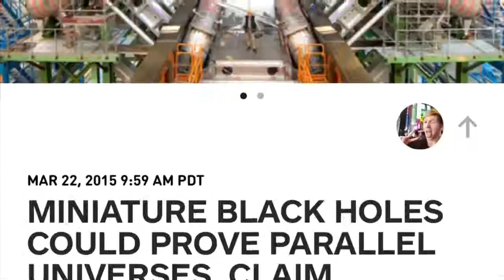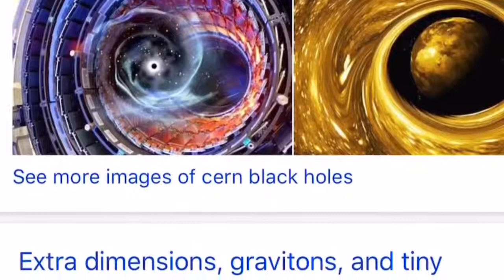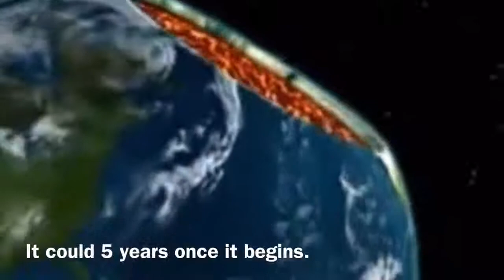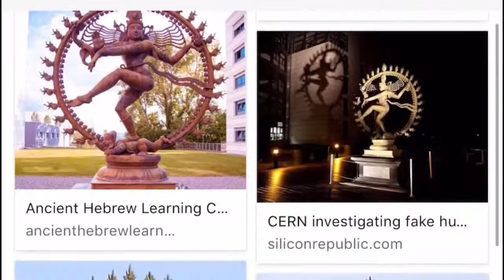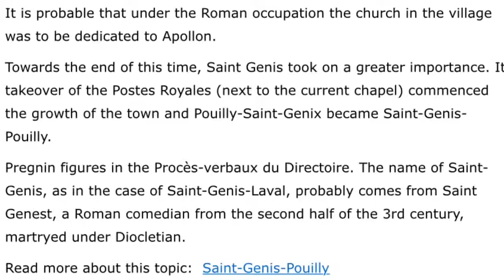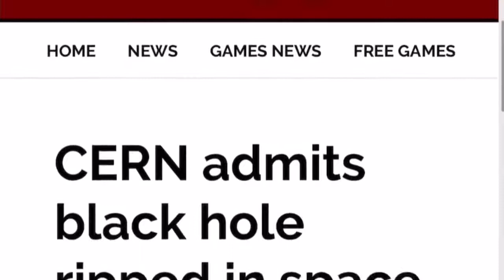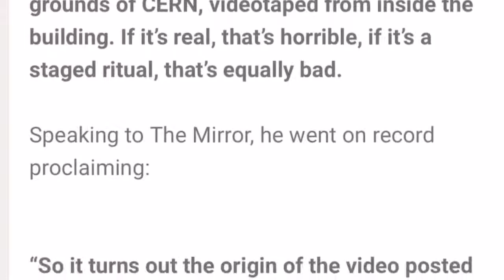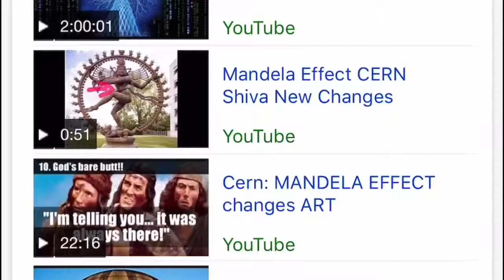CERN LHC Scientists Acknowledge HUGE GLOBAL RISKS of dangerous black holes